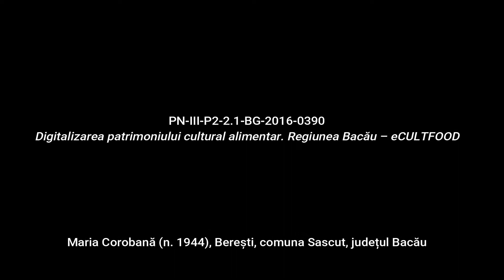Berești, Carnea la păstrat Rețetă povestită eCULTFOOD